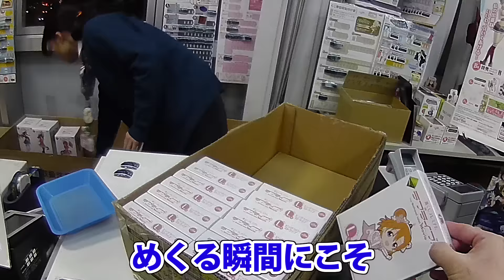アキバで『一番くじ ラブライブ！』を引く！ ~リベンジ編~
海未「いえ、もう（フィギュアが出ることは）決まってますよ。」
穂乃果「じゃあ、始めよう！」